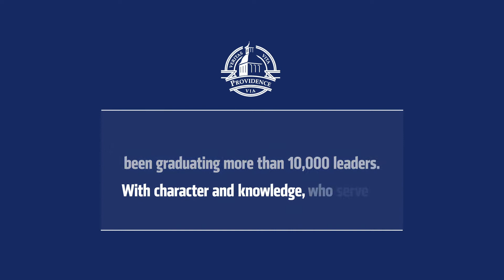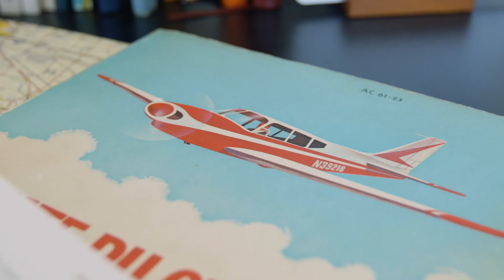Providence University College Graduation - 2020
Discover the stories of our 2020 Providence University College graduates and learn how they are making a difference in their communities.